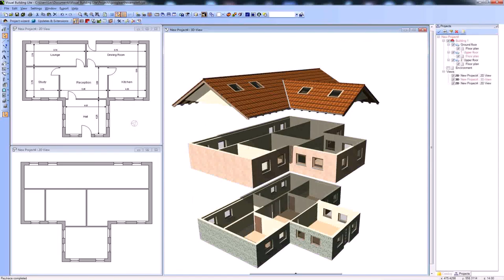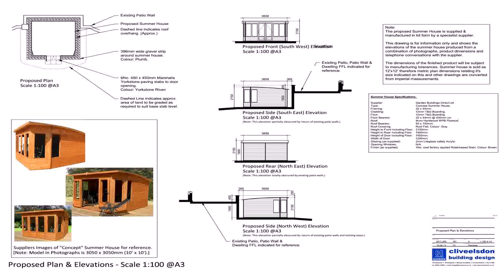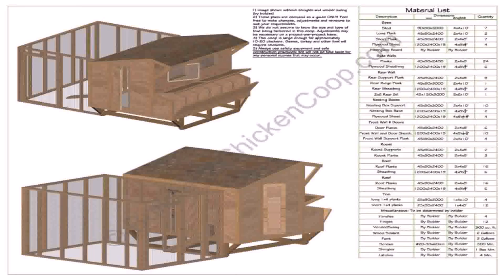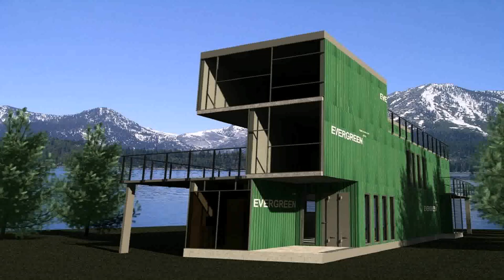House Plans For Uk Free - Gif Maker DaddyGif.com (see description)